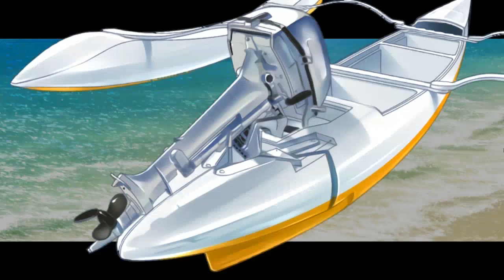Adventure of a Lifetime Game Let's Play Part 3